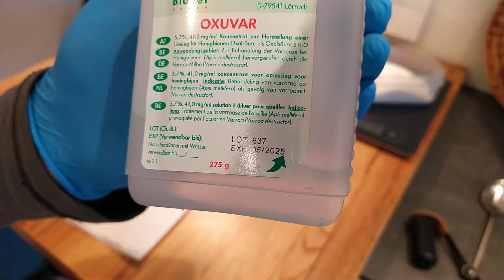Oxalsäure vorbereiten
Oxalsäure für die Träufelbehandlung vorbereiten.